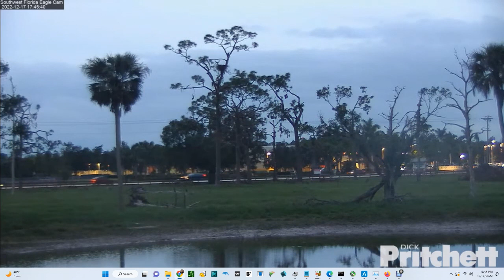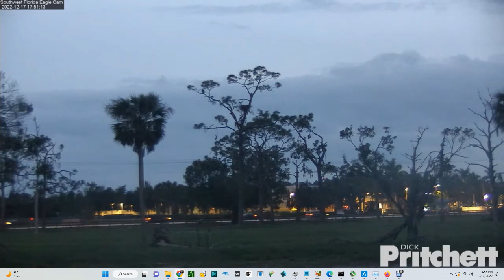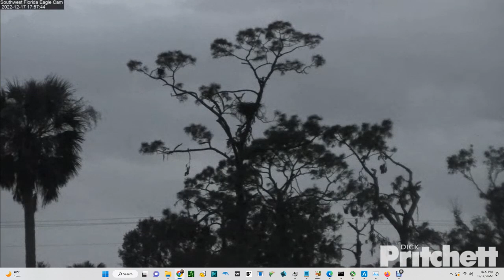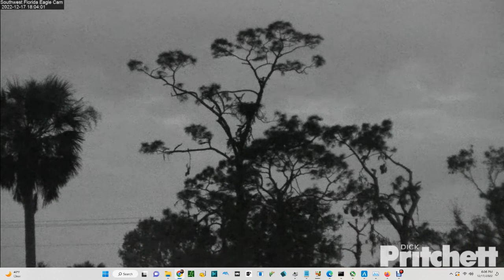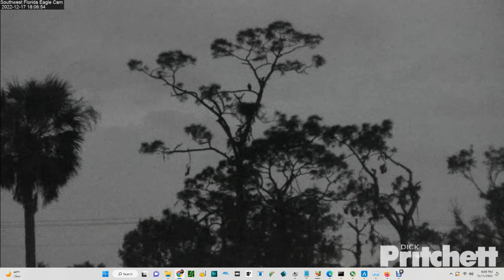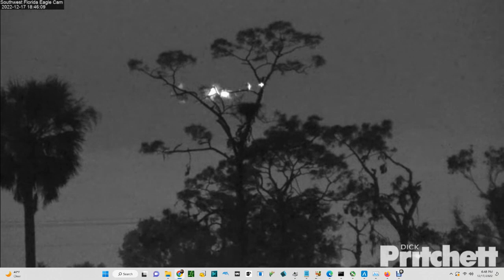SWFL Bald Eagles (Cam 3) 12/17/2022 08:49